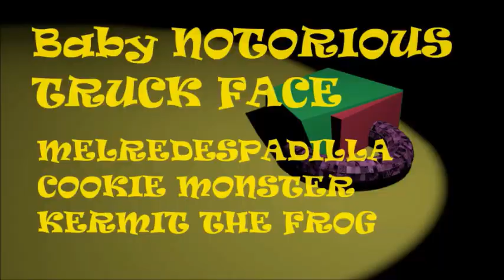MV Mad Clown매드클라운 Kim Na Young김나영 Once Again다시 너를 l Descendants of the Sun 태양의 후예 OST